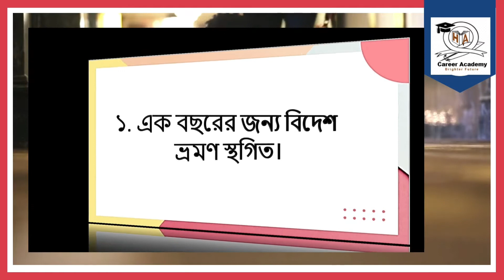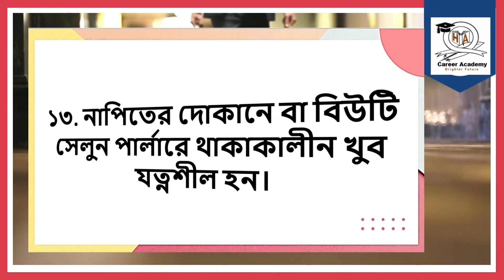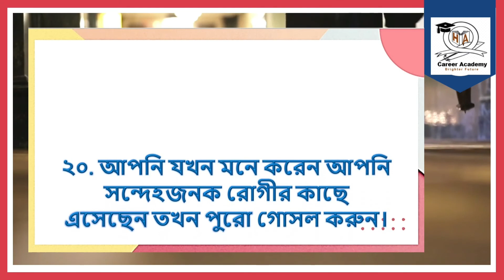করোনা ভাইরাস থেকে বাঁচতে ডা. দেবি শেঠির ২২ টি জরুরি পরামর্শ l HA Career Academy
করোনা ভাইরাস থেকে বাঁচতে ডা. দেবি শেঠির ২২ টি জরুরি পরামর্শ মানতেই হবে! l  HA Career Academy

বিশ্বব্যাপী ছড়িয়ে পড়েছে করোনা আতঙ্ক। সেই আতঙ্ক বিরাজ করছে বাংলাদেশেও। করোনা থেকে বাঁচতে অনেকে অনেক ধরনের ওষুধ তৈরি করার চেষ্টা করছেন। ওষুধ না হলেন দিচ্ছেন পরামর্শ। তেমনি করোনাভাইরাস থেকে বাঁচতে আগামী ১ বছরের জন্য ২২ জরুরি পরামর্শ দিয়েছেন ডা. দেবী শেঠি।

পরামর্শগুলো হলো-
১. এক বছরের জন্য বিদেশ ভ্রমণ স্থগিত।
২. আগামী এক বছর বাইরের খাবার খাবেন না।
৩. বিয়ে বা অন্যান্য অনুরূপ অনুষ্ঠানে যাবেন না।
৪. অপ্রয়োজনীয় ভ্রমণ করবেন না।
৫. কমপক্ষে এক বছর কোনো ভিড়ের জায়গায় যাবেন না।
৬. সামাজিক দূরত্বের নিয়মাবলী সম্পূর্ণরূপে অনুসরণ করুন।
৭. কাশি থেকে দূরে থাকুন।
৮. মুখোশটি মুখোমুখি রাখুন।
৯. বর্তমান এক সপ্তাহে খুব সাবধানতা অবলম্বন করুন।
১০. আপনার চারপাশে কোনো গোলমাল হতে দেবেন না।
১১. এখন থেকে ৬ মাস সিনেমা হল, শপিং মল, ভিড়ের বাজারে যাবেন না। সম্ভব হলে পার্ক, পার্টি ইত্যাদিও এড়ানো উচিত।
১২. প্রতিরোধ ক্ষমতা বাড়ান।
১৩. নাপিতের দোকানে বা বিউটি সেলুন পার্লারে থাকাকালীন খুব যত্নশীল হন।
১৪. অপ্রয়োজনীয় সভাগুলি এড়িয়ে চলুন, সর্বদা সামাজিক দূরত্বের কথা মাথায় রাখুন।
১৫. করোনার হুমকি খুব শিগগিরই শেষ হচ্ছে না।
১৬. আপনি বাইরে বেরোনোর সময় বেল্ট, রিংগুলি, ঘড়ি পরবেন না। ঘড়ির দরকার নেই। আপনার মোবাইল সময় পেয়েছে।
১৭. কোনো হাতের রুমাল না, স্যানিটাইজার নিন।
১৮. আপনার ঘরে জুতো আনবেন না। বাইরে রেখে দিন।
১৯. আপনার হাত পরিষ্কার করুন।
২০. আপনি যখন মনে করেন আপনি সন্দেহজনক রোগীর কাছে এসেছেন তখন পুরো গোসল করুন।
২১. লকডাউন বা লকডাউন পরবর্তী ৬ মাস থেকে ১২ মাস এই সতর্কতা অনুসরণ করুন।
২২. আপনার পরিবার ও বন্ধুদের সঙ্গে এটি ভাগাভাগি করুন।